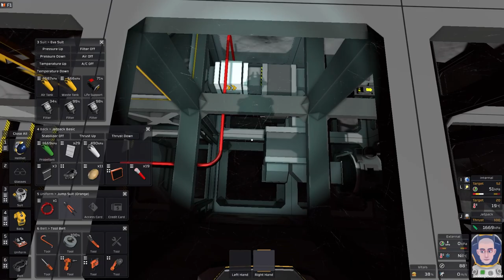Stationeers: It's Hard Out There Update - Part 14 - GAS ME UP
Stationeers: It's Hard Out There Update is the new game we are looking at today with an Overview/Review of what it is and how its gameplay plays. First we will review the need to know basics of Stationeers: It's Hard Out There Update before jumping into deeper gameplay impressions. Construct and manage your own space station either by yourself in singleplayer or with friends online! Fully functioning atmospherics, science, power, engineering, medical, logic, and agricultural systems. Explore to find asteroids and construct elaborate factories to harvest your resources!